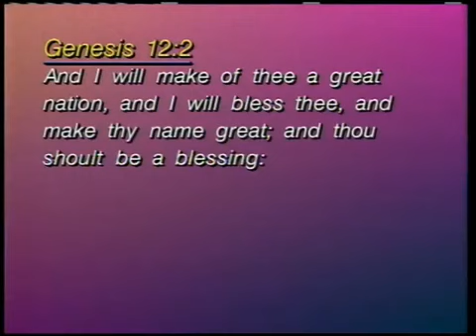07 Time of Promise part 2 by Dr Lester Sumrall